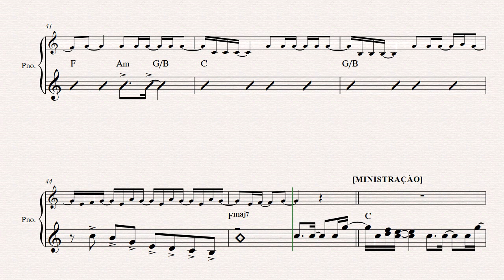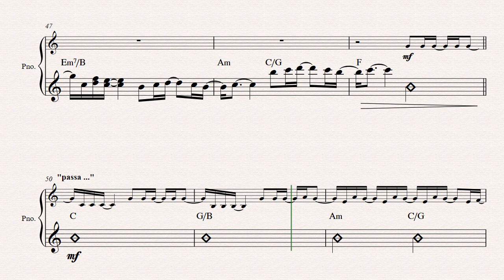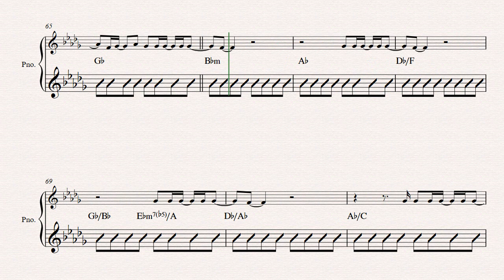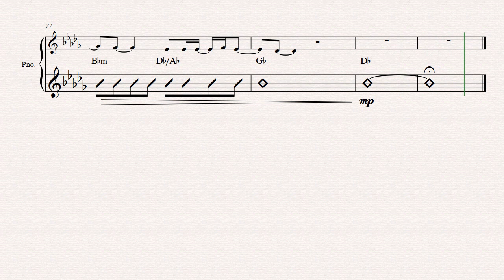PASSA LÁ EM CASA | Kailane Frauches [ Partitura de Melodia e CIFRA ] 👇PARTITURA PDF👇